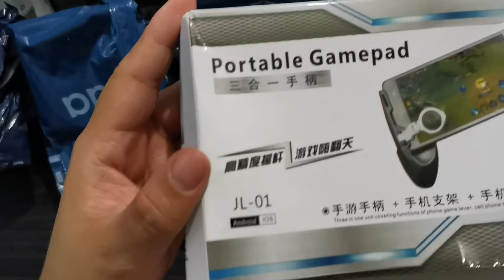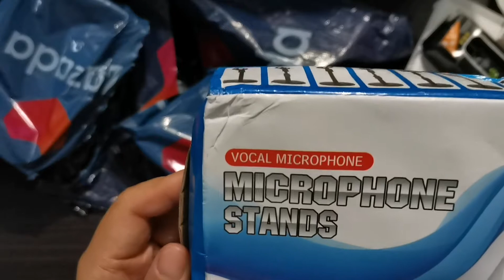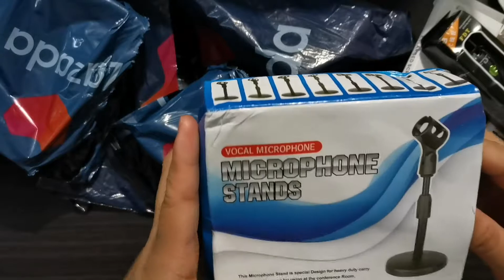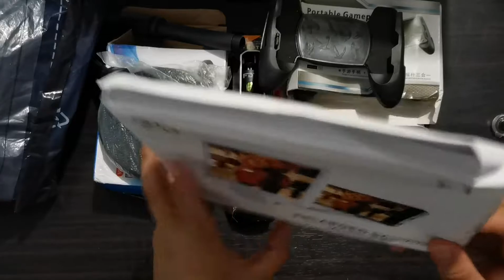UNBOXING ITEMS WORTH 500 PESOS FROM LAZADA | Worth it or NOT? | Hindi ko ito INORDER LAZADA :-( :-(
Nakatanggap ako ng MYSTERY PLASTICS na hindi ako umoorder, imbis MABWISIT Ako, ginawa ko nalang content sa FIRST Vlog ko,,, POSITIVE lang tayo GUYS. !!!